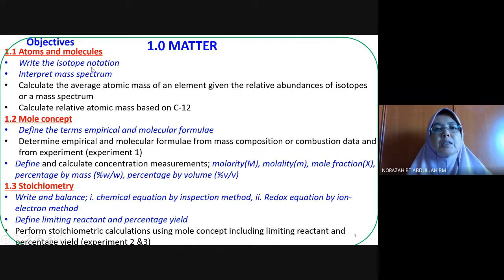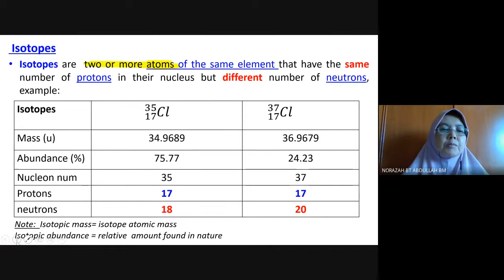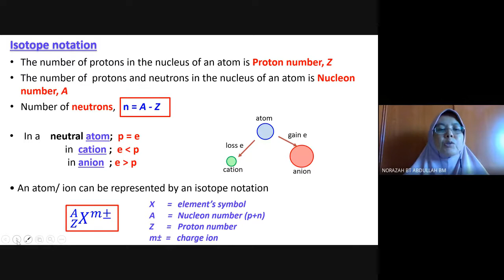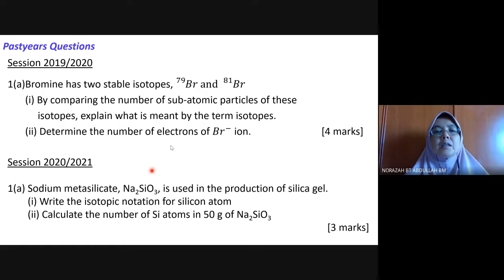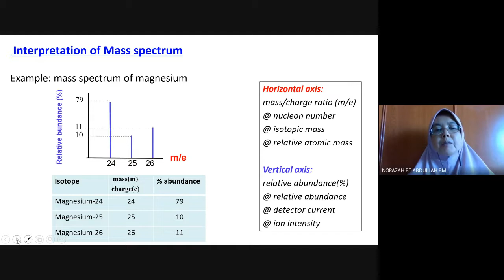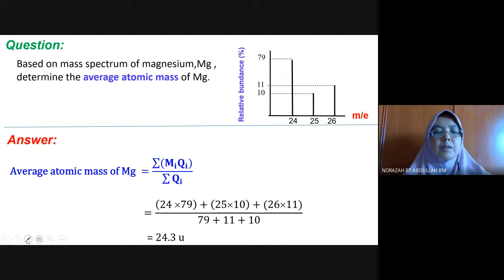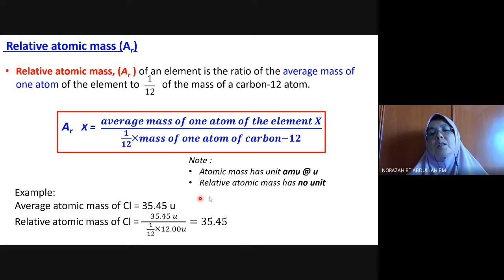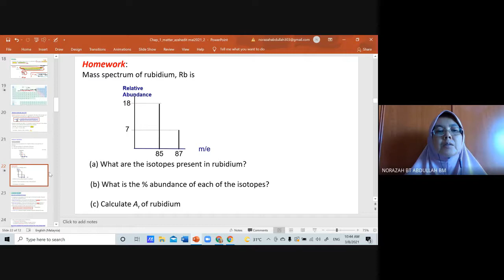lecture 1 1 matter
atom, molecules, isotope notation, mass spectrum, average atomic mass, relative atomic mass